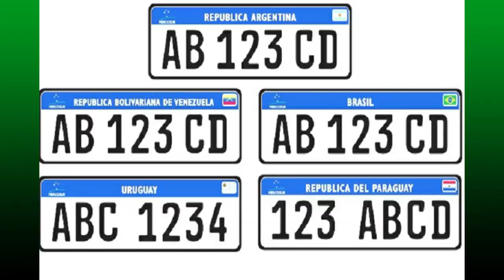Chapas Mercosur | Autokennzeichen df Auto Kfz-Kennzeichen Paraguay |Tablice Rejestracyjne Paragwaj